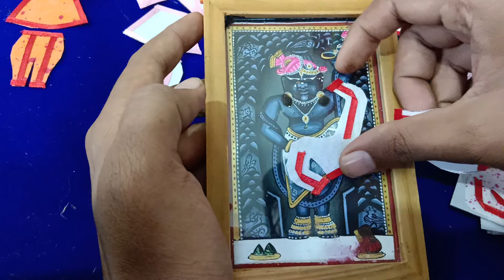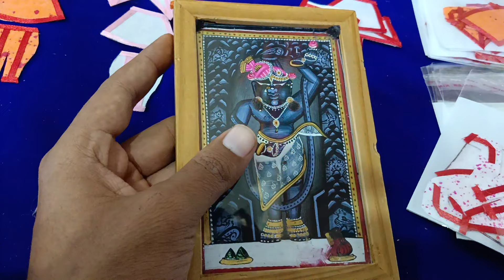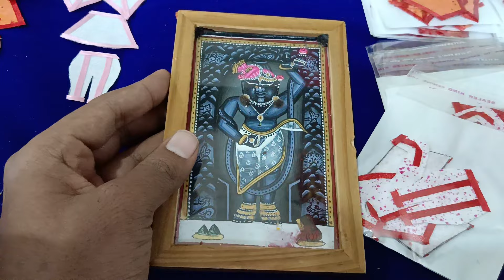ગોઠ વાળા તાથા વસંતી છાટણા નાં ચિત્રજી નાં વસ્ત્રો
Shreeji Shringar